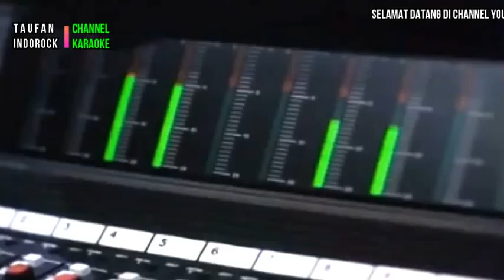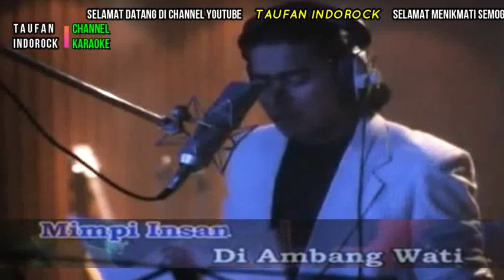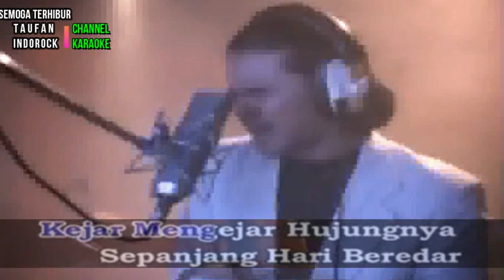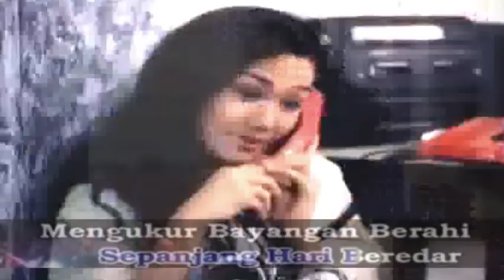DI AMBANG WATI -WINGS KLIP FILM (KARAOKE/MINUS ONE/LIRIK/NO VOKAL)